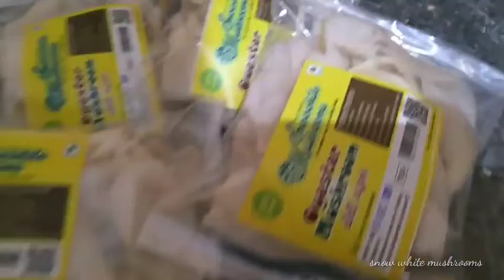oyestermushroom @snowwhitemushrooms farming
Oyester Mushroom Farming By Snow white mushrooms